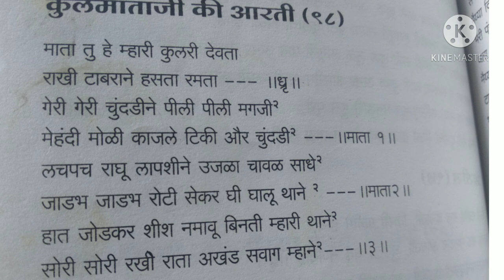कुलमाता की आरती